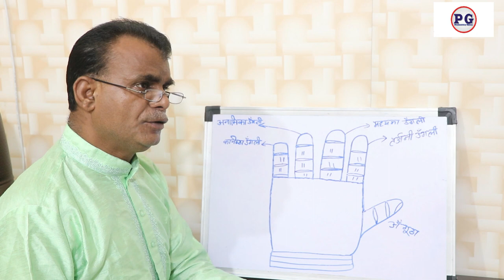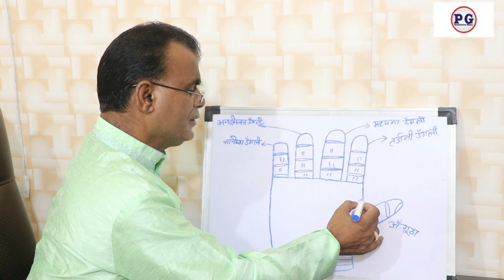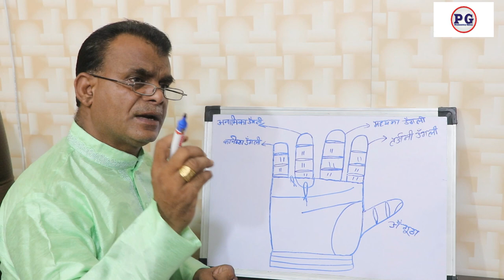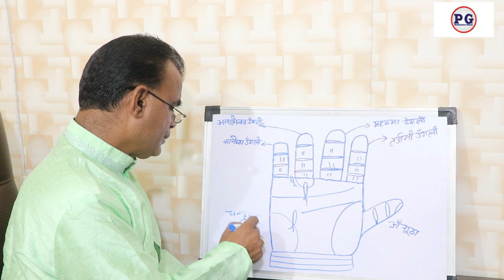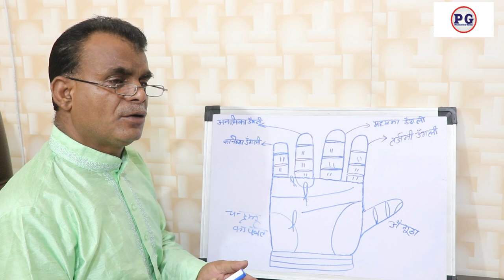सूर्य पर्वत पर मछली आपको दिला सकती है अंतर्राष्ट्रीय ख्याति | PALMISTRY GYAN | 9988460713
सूर्य पर्वत पर मछली आपको दिला सकती है अंतर्राष्ट्रीय ख्याति
palmistry lines
palmistry reading
indian palmistry
palmistry money line
palmistry basics

palmistry online
learn palmistry
palmistry app
palmistry children
cheiro palmistry
palmistry money triangle
hand palmistry
head line in palmistry
palmistry books